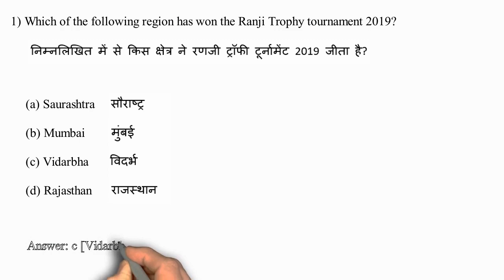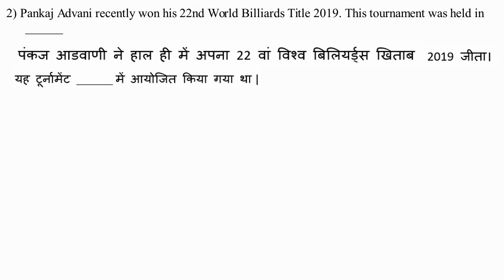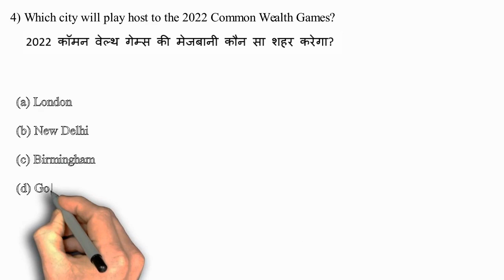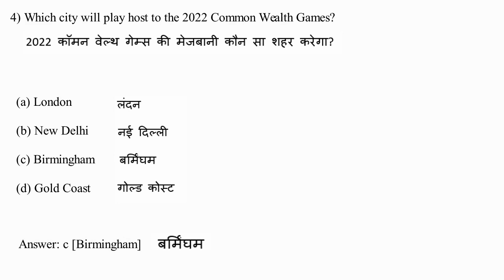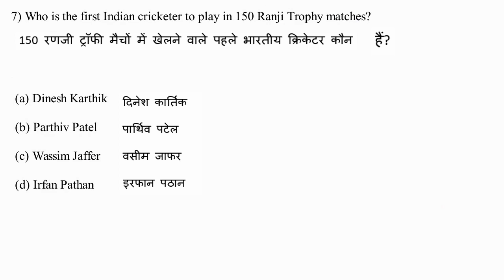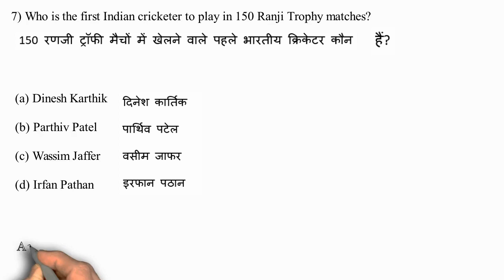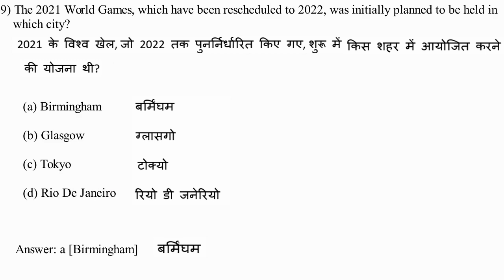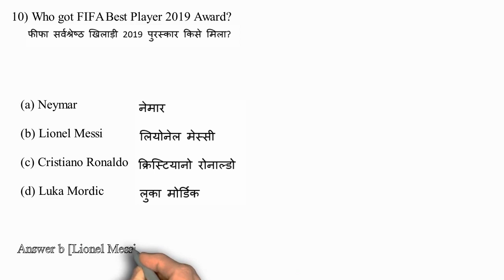General Knowledge Daily Quiz | Day 7 - " Sports Quiz" | Quiz test || Study Scan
In this set of quiz 10 questions based on the Indian Culture.  which will be very useful for examinations like IAS/PCS/SSC.

We provide you daily quiz and gk practice sets.